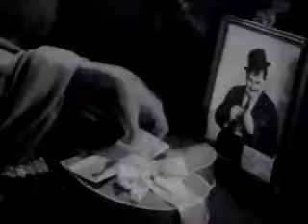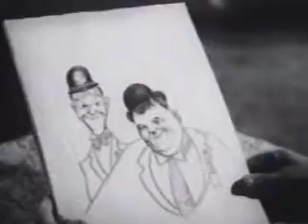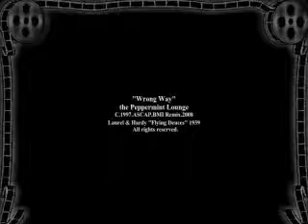the Peppermint Lounge "Wrong Way "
produced by the Peppermint Lounge
written by Anthony Barton

The Peppermint Lounge
Anthony Barton - - Guitar Vocals
Dave Mason - -      Lead Guitar
Ita Burke - - -  - -     Keyboard Vocals
Roberta Drake - -  Drums